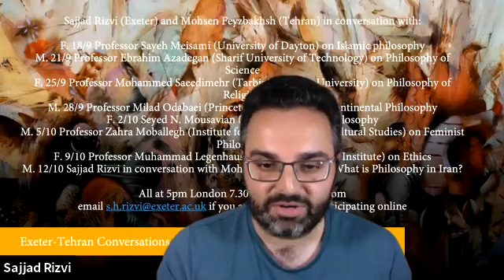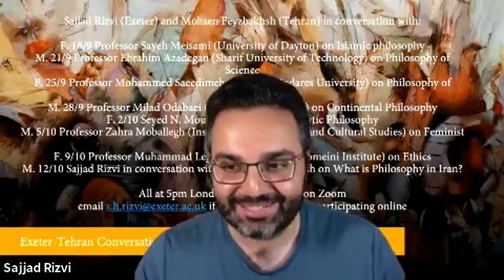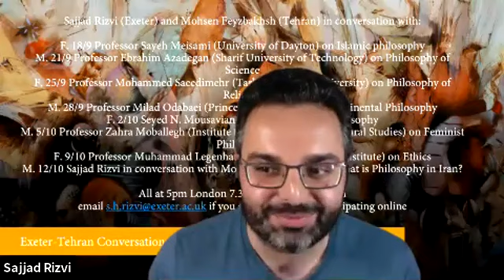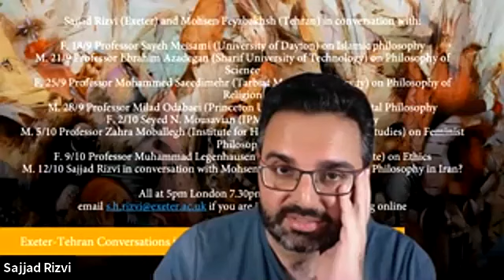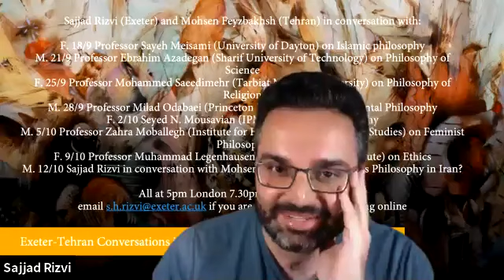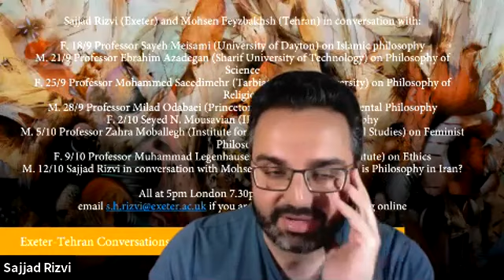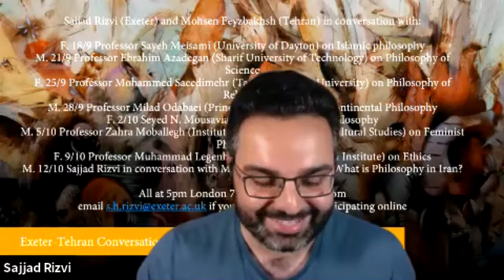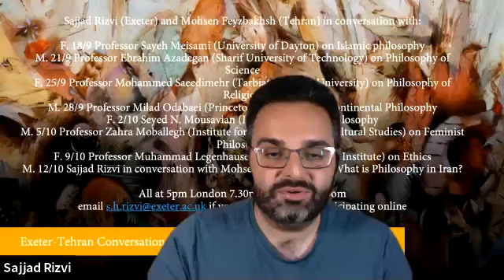ExeterTehranConvos 21 Sept 2020 Prof. Ebrahim Azadegan on Philosophy of Science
The second of our conversations with Sajjad Rizvi (Exeter) and Mohsen Feyzbakhsh (Tehran) in conversation with Professor Ebrahim Azadegan (Sharif University of Technology) on the study of philosophy of science in Iran